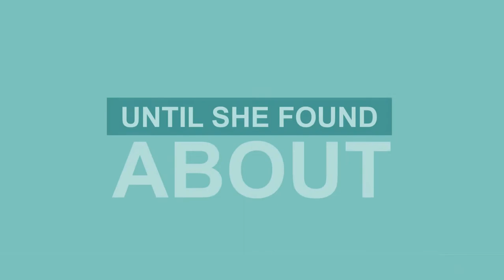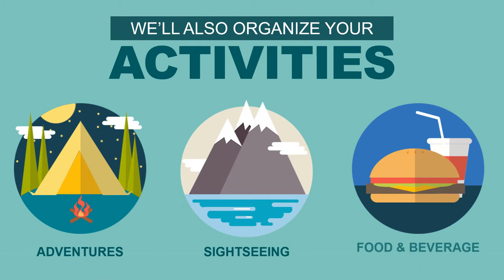JASA VIDEO ANIMASI TOUR DAN TRAVEL, COMPANY PROFILE ANIMASI TRAVEL DAN PENJUALAN TIKET ONLINE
JASA VIDEO ANIMASI TOUR DAN TRAVEL, COMPANY PROFILE ANIMASI TRAVEL DAN PENJUALAN TIKET

           KUMPULAN CONTOH VIDEO KAMI
2. CONTOH VIDEO FASHION SHOW
5. CONTOH VIDEO PERSONAL BRANDING
7. CONTOH VIDEO COMPANY PROFILE
8. CONTOH VIDEO PROMOSI MASAKAN
9. CONTOH VIDEO IKLAN KENDARAAN
10. CONTOH VIDEO UCAPAN, UNDANGAN

Bunus Cinemagic Template   Travel